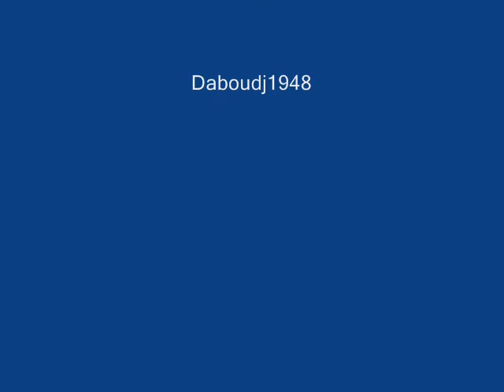Salle "Le Majestic" Alger Omar Kouidri vs Jean Stock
Salle "Le Majestic" Alger Omar Kouidri vs Jean Stock,le 12 octobre 1950